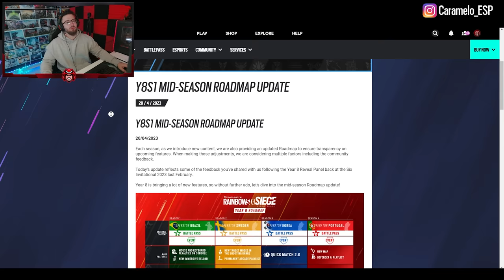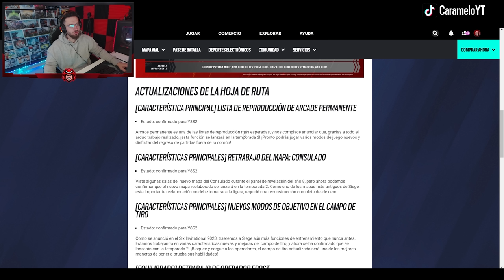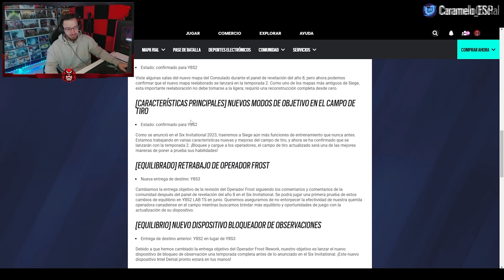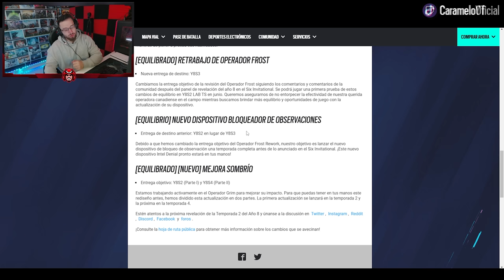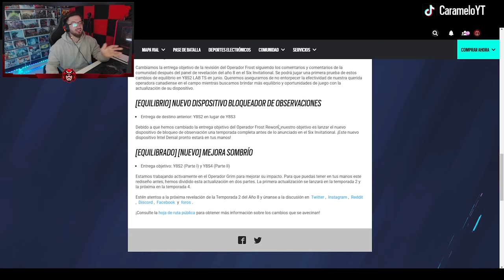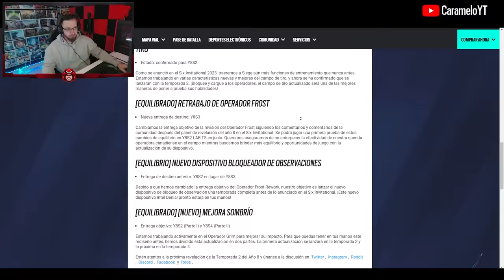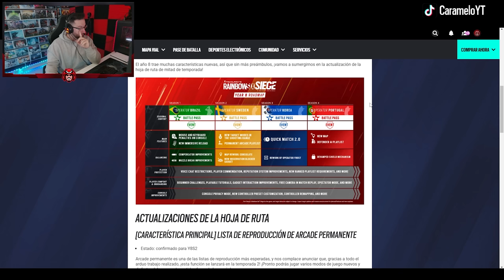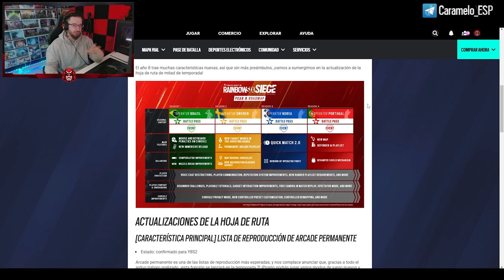NUEVOS CAMBIOS para el AÑO 8 de R6 | Caramelo Rainbow Six Siege Gameplay Español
✅ NUEVOS CAMBIOS para el AÑO 8 de R6 en este Gameplay de Rainbow Six Siege español en Commanding Force del año 8 de R6.